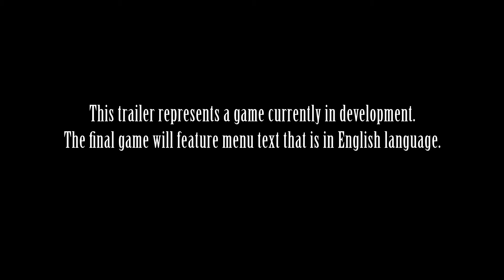Final Fantasy 13-2 en Hobbynews.es